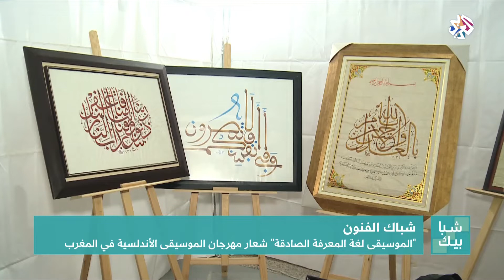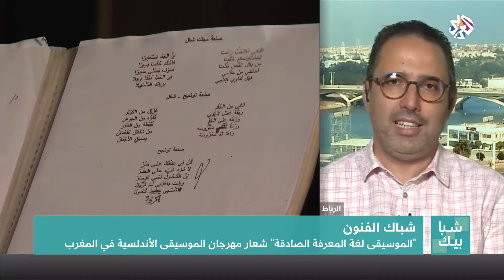شبابيك | "الموسيقى لغة المعرفة الصادقة" شعار مهرجان الموسيقى الأندلسية في المغرب